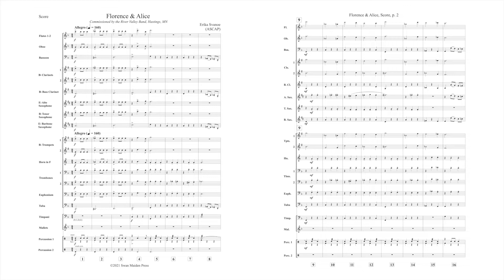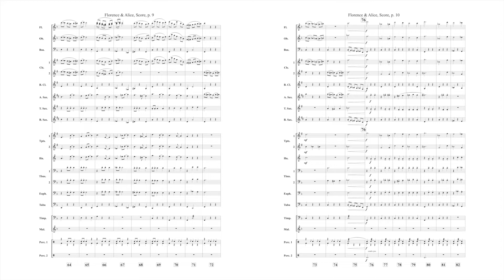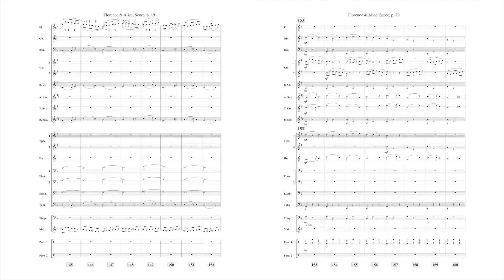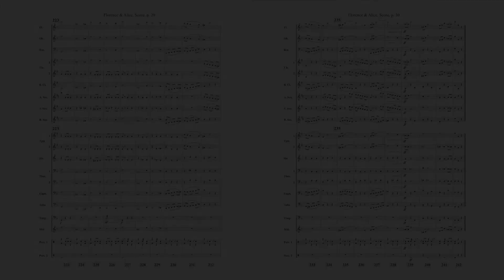Florence and Alice for Concert Band by Erika Svanoe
Florence & Alice for Concert Band, Grade 3.5, 5 minutes.

Florence and Alice Leduc were sisters who founded and ran the Hastings Needle Work company out of their home in Hastings, MN from 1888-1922. The story of these two young women who used their creativity and needlepoint skills to create a successful business during a time when this was quite atypical for women was very inspiring. I thought this would be a good topic to explore for a concert celebrating women given by the River Valley Band in Hastings, MN, where the Leduc sisters lived and worked.

The opening melody references the women’s initials and last name.  F A LEDUC = F Ab A E D C C  (A=Ab, L=A or "la" in solfege, U=C using an older solfege system that replaces "do" with "ut"). The opening melody is bold and celebratory, reflecting the success at starting and running a business at a time when that was not typically done by women. The middle section I think of more as the "needlepoint section." It utilizes several overlapping melodies (threads), a rhythm of "short-long" that reflects the rhythm of "poke-pull" used when doing needlepoint, and the metallic, sharp sounds of cymbal and triangle that seem needle-like to me. Repeated notes and the overall feel attempt to reflect the actual doing of work, and the repetitive nature of laying stitch after stitch.